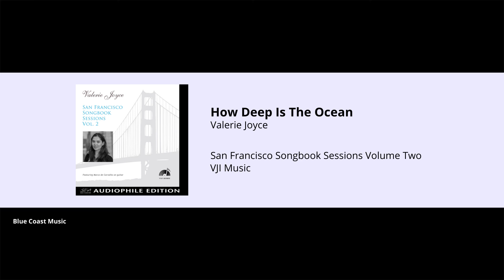Valerie Joyce - How Deep Is The Ocean - San Francisco Songbook Sessions Volume Two - 07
Buy the high resolution downloads in DSD, 9624 WAV and FLAC